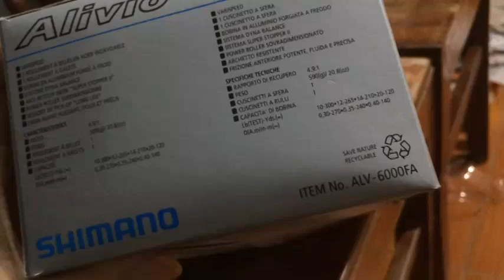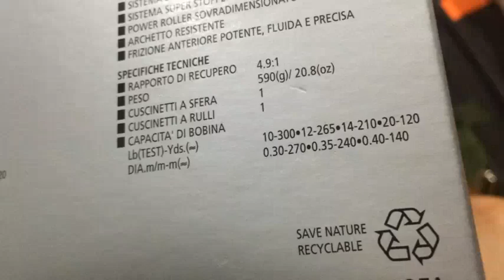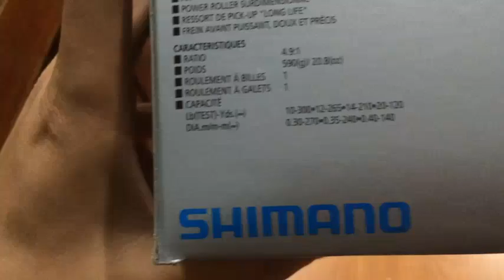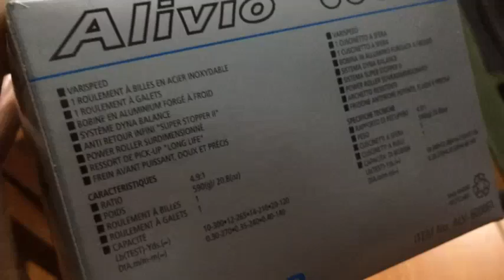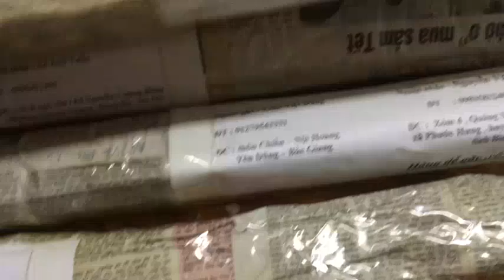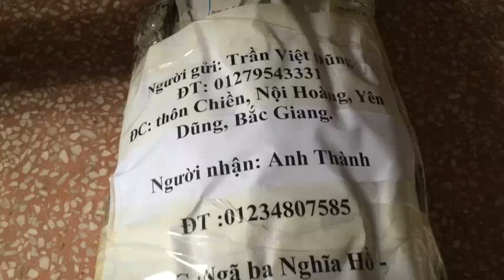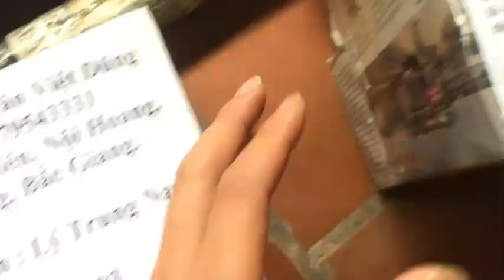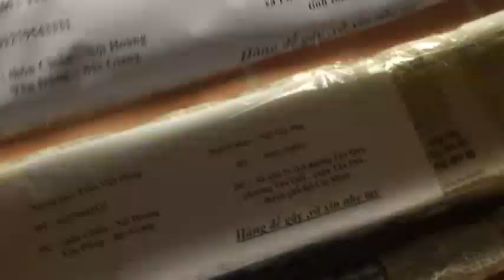Cần câu tay, câu lục, cần 2 khúc, bộ cần hơn 4 triệu và các đơn hàng đã gửi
Điện thoại liên hệ: 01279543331 liên hệ trưa (10h - 13h, chiều từ 4h 30, giờ hành chính ko nghe máy được các bác thông cảm)- Địa chỉ mua tại nhà : Xóm Chiền - Nội Hoàng - Yên Dũng - Bắc Giang( Gần ngã tư Tử Thần cao tốc 1B). Hình thức thanh toán chuyển khoản hoặc gửi trực tiếp qua ngân hàng. Hàng chính hãng daiwa, simano đã về số lượng có hạn các bác nhanh tay kẻo hết. Các anh chị em đam mê câu cá cố gắng ấn đăng ký SUBSCRIBE thật nhiều vào nhé mỗi bạn sẽ góp phần quảng bá và mở rộng kênh đến những anh chị em đam mê chưa biết để cùng học hỏi. Mình làm kênh này với mục đích là như vậy nếu các bạn chỉ xem và giữ riêng bí quyết cho riêng mình thì bao nhiêu tâm huyết của mình cũng chỉ là muối bỏ bể thôi các anh em đam mê câu cá cùng chung tay giúp mình phổ biến những kinh nghiệm này nhé cảm ơn các bạn ủng hộ rất nhiều. Nhiều người xấu tính thấy mình chia sẽ nhiệt tình thì nói xấu văng tục mình cũng ko chấp anh em ủng hộ nhé với đam mê câu cá nhé. I made this channel with the purpose so if you just watch and keep your own secret, how much of your heart is just a broken salt only fishing enthusiasts share the same help Turn these experiences to thank you for your support. Many bad people find that they share the enthusiasm, the bad words also do not disagree with the supporters of fishing offline offline. Rất mong các bạn ủng hộ bằng cách LIKE SHARE VÀ SUBSCRIBE ( đăng kí và chia sẻ) ►Nhấn SUBSCRIBE để là người xem clip mới nhất đầu tiên | Please SUBSCRIBE my channel Xin chân thành cám ơn các bạn! Cây ăn quả, thú cưng Mồi câu, câu lục bềnh, câu lục tỳ, Đam mê câu cá, Mồi câu lục, câu lăng xê, câu tay, Câu cá giải trí,câu cá,mồi câu cá,làm mồi câu cá đơn giản,Câu Cá Chép,Câu Lục,Câu Lăng Xê,Fishing,How to fishing,kem xôi,Thính rô phi,Mồi cá trê,Mồi trắm, Mồi cá trôi,Trắm đen, chép, rô phi, cá diếc, cá trê, trắm cỏ, thính câu, kinh nghiệm câu cá, fishing, the carp, bait, youtube, google.com, câu lancer, Hướng dẫn câu lục, hướng dẫn câu lăng xê, giải trí, trái cây, hoa quả, cuộc sống xung quanh...